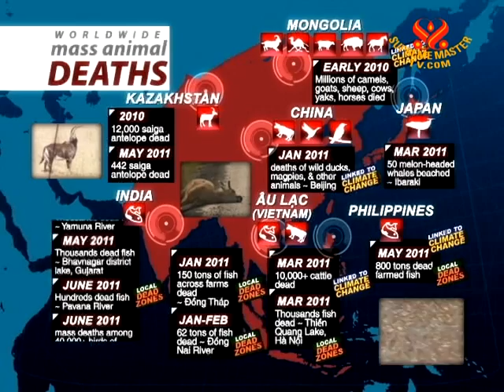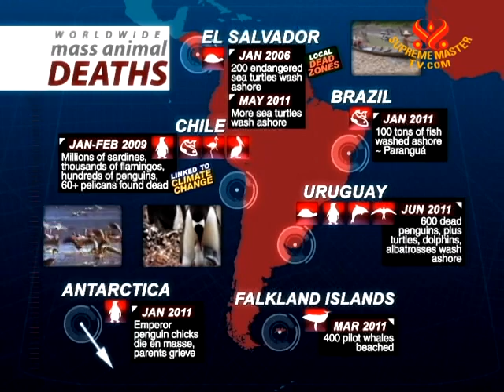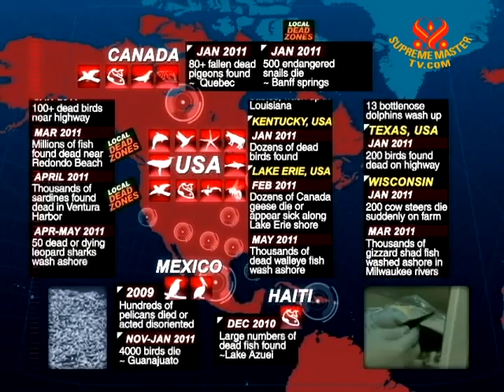Worldwide Mass Animal Deaths - 8 Dec 2011